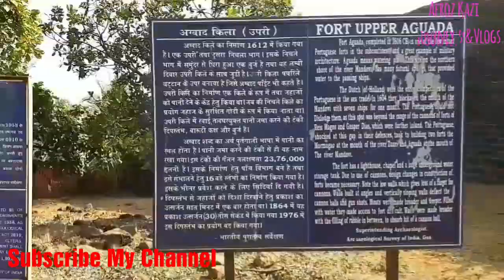Fort Aguada & Aguada Jail North Goa | गोवा घुमने के प्रमुख स्थान | India Journey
Fort Aguada & Aguada Jail North Goa | गोवा घुमने के प्रमुख स्थान Hindi
Goa Aguada Fort | Amazing Portugal Light House | Goa Amazing Top Tourist Places | अगौडा फोर्ट गोवा ।

👉 MY GEARS
MAIN CAMERA
CAMERA TRIPOD
GOPRO SHORTY
GOPRO ACCESSORIES
VLOG GORILLA POD
MEMORY CARD

Friends हमारे चैनल पर Journey's और Vlogs विडियो देखने के लिए निचे दिए गए लिंक पर क्लिक करें 👇👇👇👇👇👇👇

India Journey